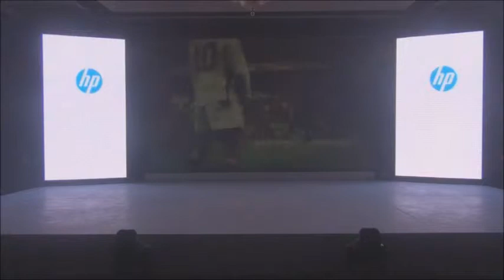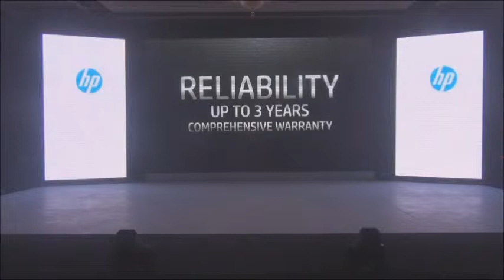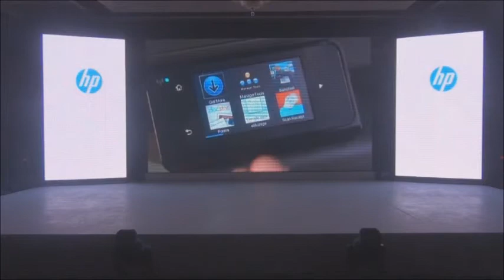HP Join the printing revolution 2013 Pro X Printer Launch Sri Lanka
World fastest printer was launched in Sri Lanka on 17th of May 2013 at Cinnamon Grand Colombo